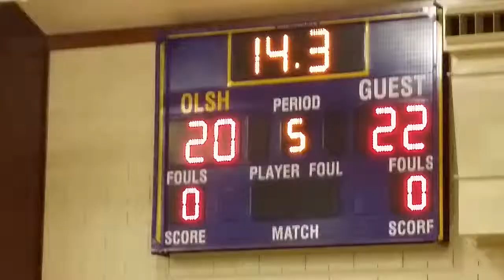BCCS vs OLSH G4